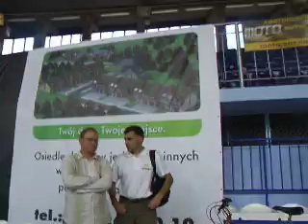Finał MP U-16 Dziewczyny - Sosnowiec 2009